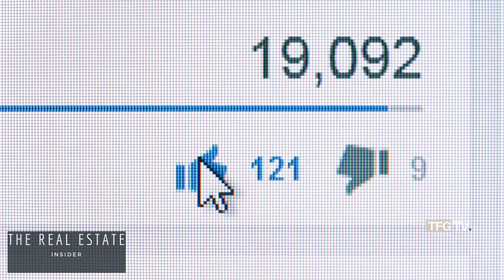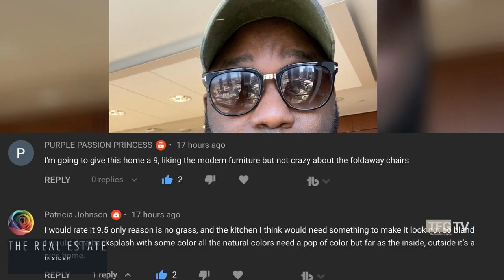Patti Labelle | House Tour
Patti Labelle lived in Pennsylvania home since 1978 and just a few years ago she upgraded in a great way to a 9,000 square foot mansion.